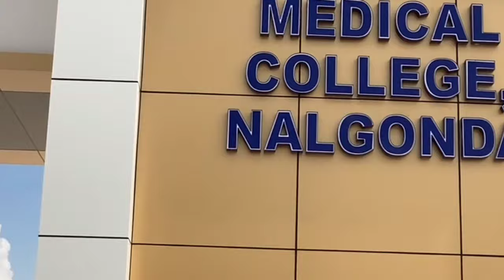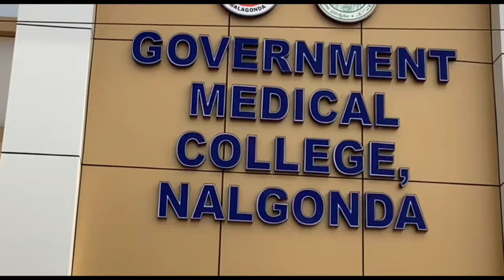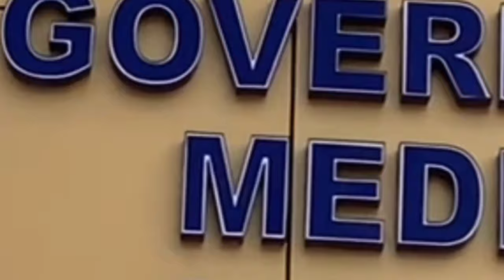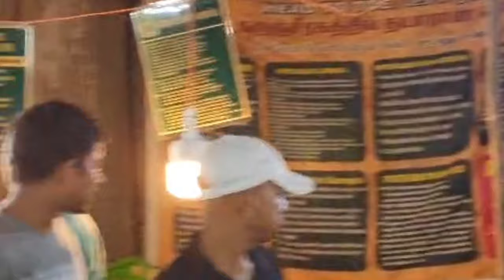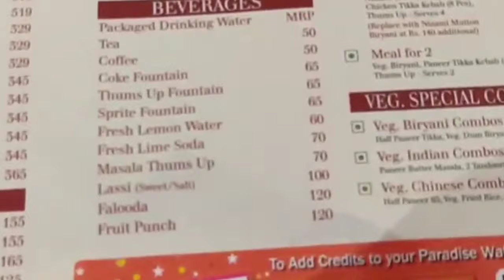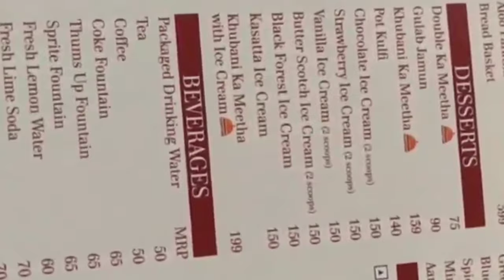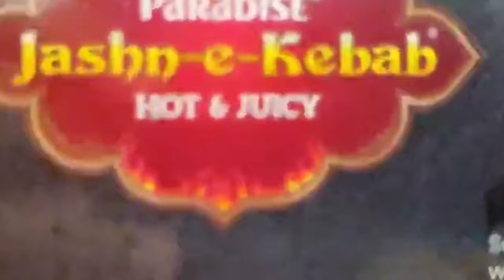Procedure of upgrading MBBS SEAT from Second Allotment to third allotment /GMC NALGONDA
GOVERNMENT MEDICAL COLLEGE NALGONDA// NEET 2024